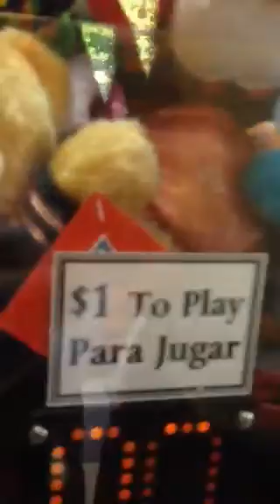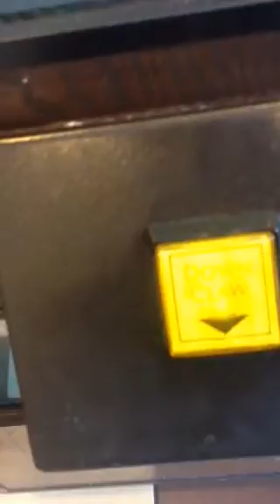Friendlys Claw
Not a winner